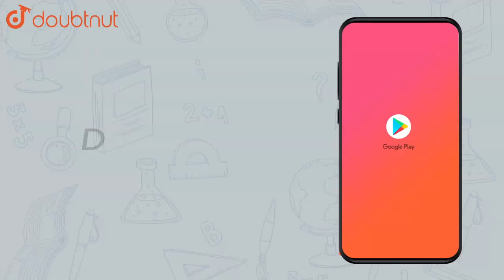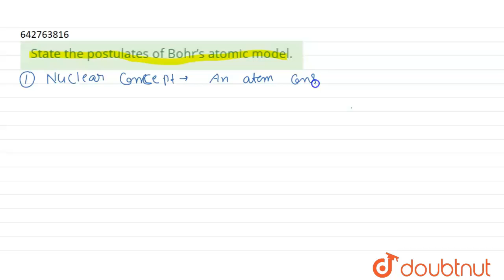State the postulates of Bohr’s atomic model. | Class 12 Physics | Doubtnut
State the postulates of Bohr’s atomic model.

Online Class में Admission लेने के लिए यहाँ click करें :
👉Class 12 | CBSE Boards | English Medium :

👉 Have Any Query? Ask Us.